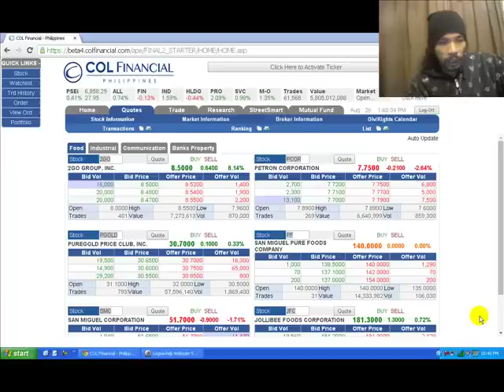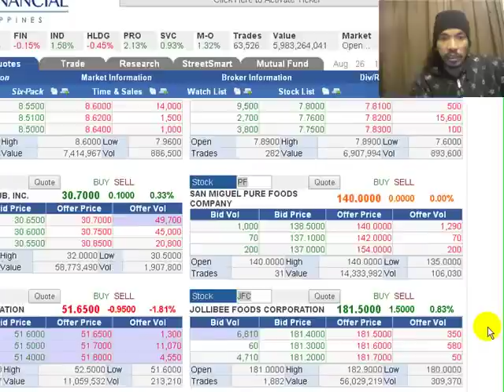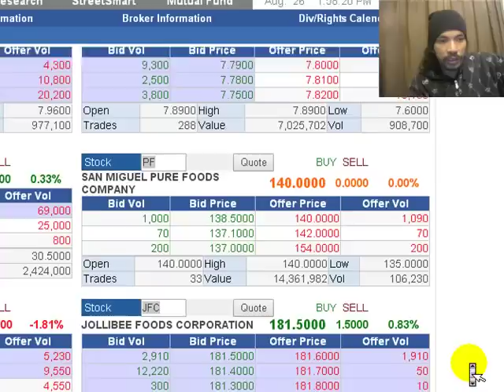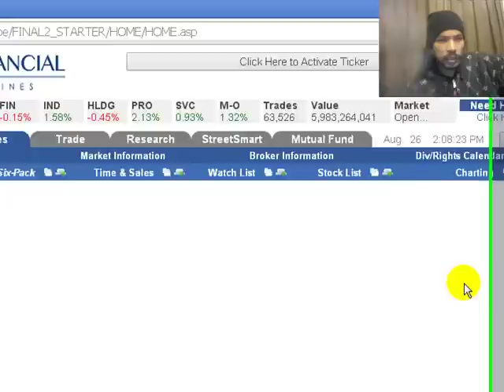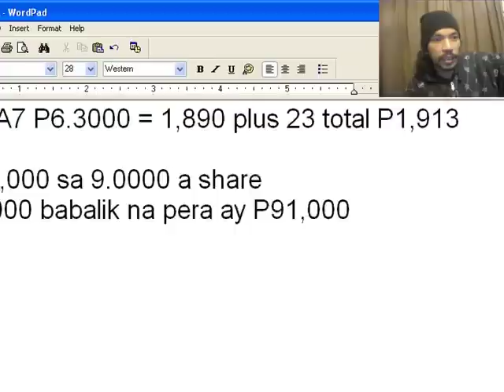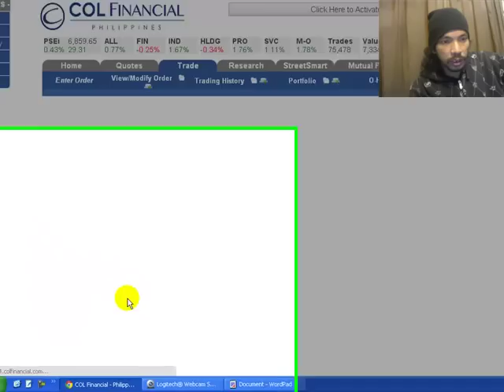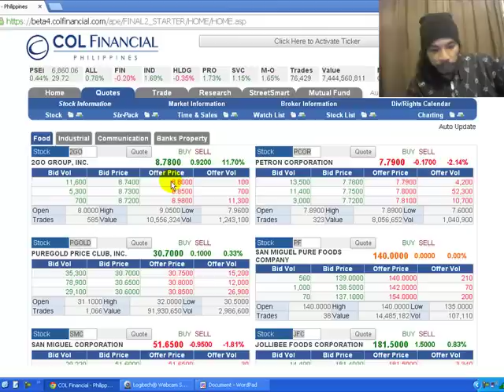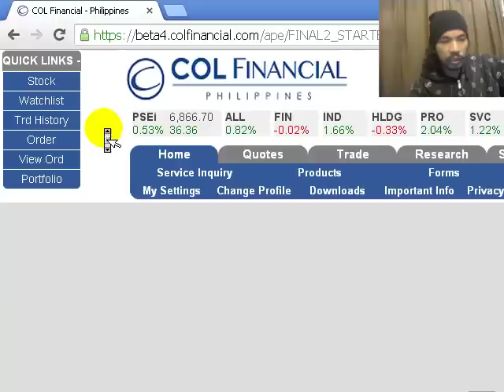Eye Opener Philippine Stock Market (COLfinacial)